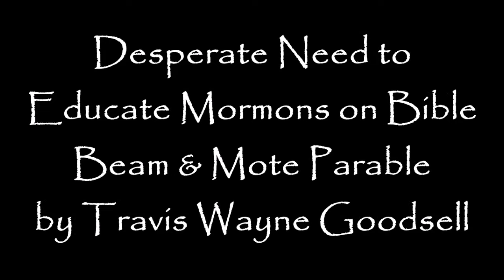Desperate Need To Educate Mormons On Bible Beam & Mote Parable!!!